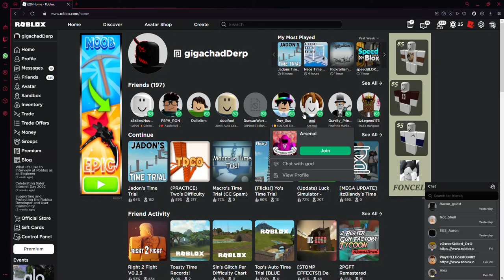dont usually see @Imverygodatobbies play arsenal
its bc he keeps lagging so he wont get wr i think just check his community post